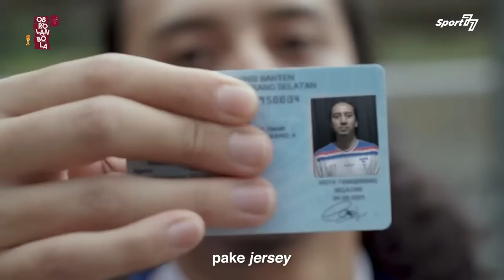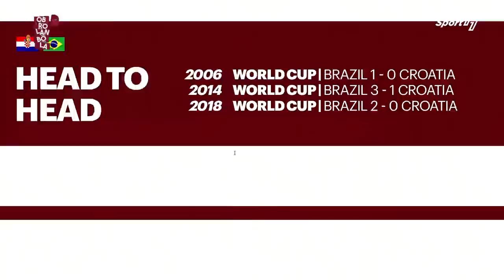MENGULAS PERSAINGAN BELANDA KONTRA ARGENTINA BERSAMA HASIM KIPUW & GUSTAVO CHENA‼️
Laga lanjutan Piala Dunia 2022 antara Belanda kontra Argentina dikupas tuntas oleh Hasim Kipuw serta Gustavo Chena ditemani Coach Riphan, Fahmi dan Mozaik!